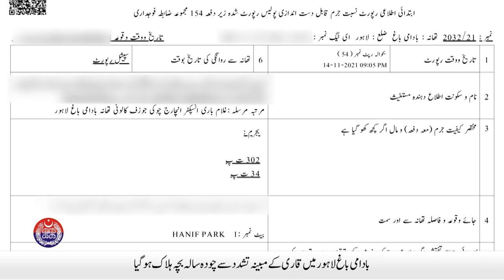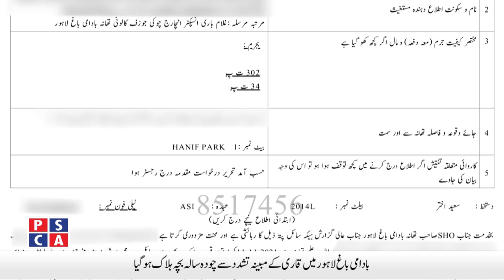IG Punjab Rao Sardar Ali Khan's visited to the house of martyred ASI Saleem Bhatti | 15 Nov 2021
IG Punjab Rao Sardar Ali Khan's visited to the house of martyred ASI Saleem Bhatti | 15 Nov 2021. Watch Punjab Police and PSCA TV NEWS